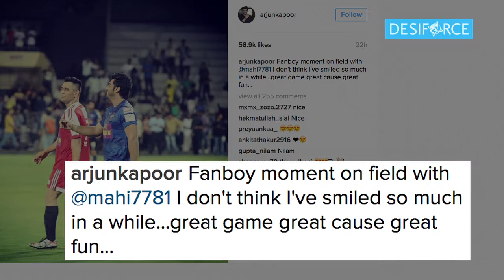Arjun smiles so much like never before to see M S Dhoni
Seems like Arjun Kapoor, who was also the part of the charity football match between cricketers' team 'All Heart' and the film stars' team 'All Stars', smiled so much on the field like he never smiled as ever before.